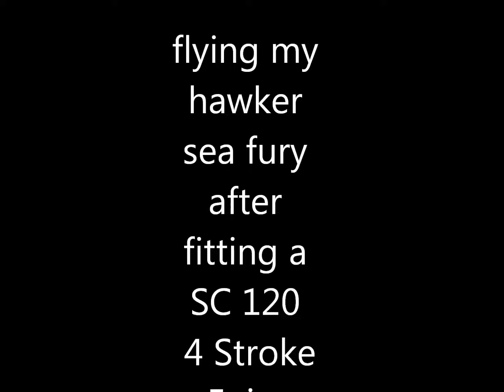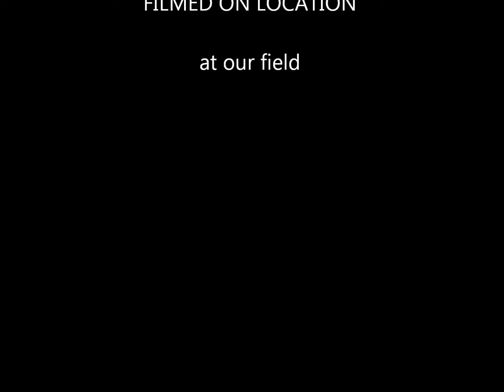Seagull Models Hawker Sea Fury first flight with a new run in sc 120 fitted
Seagull Hawker Sea Fury
Bought from kingslynn models
now fitted with a sc 120 4 stroke
running on irvine contest 10 fuel
hitec servos 5625 x 6 running hitec 325 for throttle
removed seagull mechanical undercarridge and fitted electric retracts using the original aleos
spectrum radio gear ar 6200 rx and dx8 tx